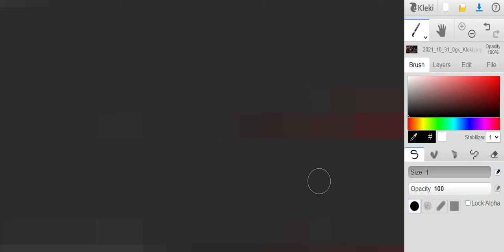H.A.Y Evil OC Halloween MAP Thumbnail Entry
HAPPY HALLOWEEEN AND FOR SOME REASON I WAITED UNTIL THE DAY IT WAS GOING TO BE POSTED TO ACTUALLY SEND IN A THUMBNAIL-

Smart move, me-